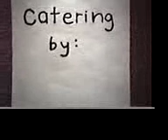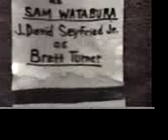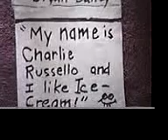RETURN OF WHITE DRAGON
the most action intensive short martial arts film EVER MADE! (1992 EPIC MOON PROD.)